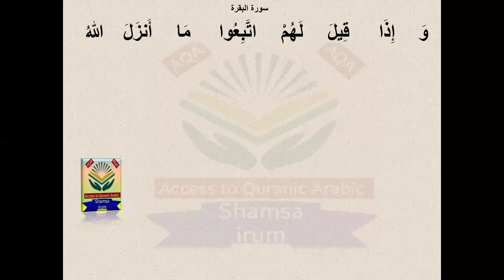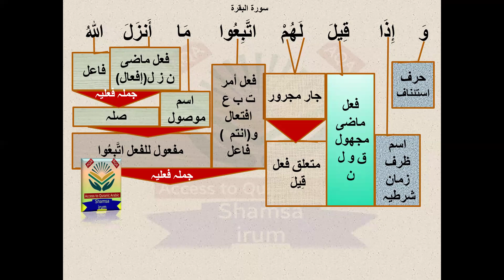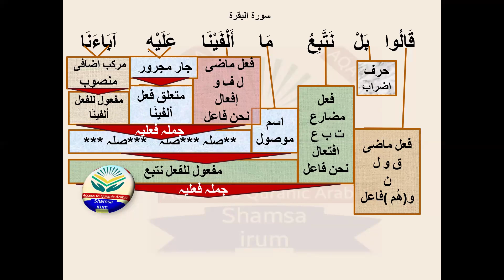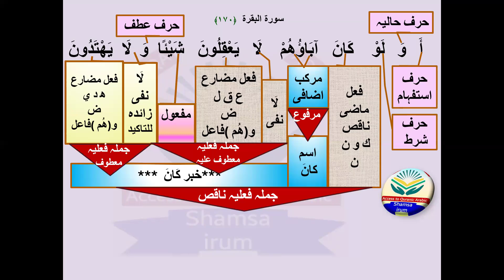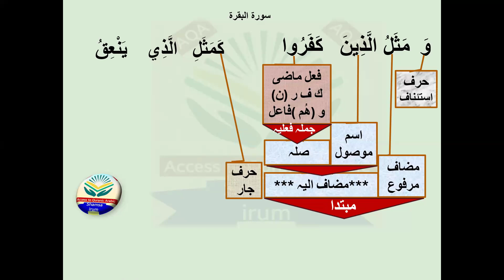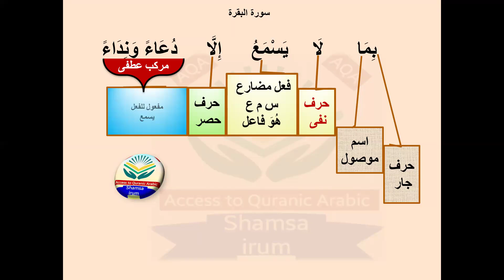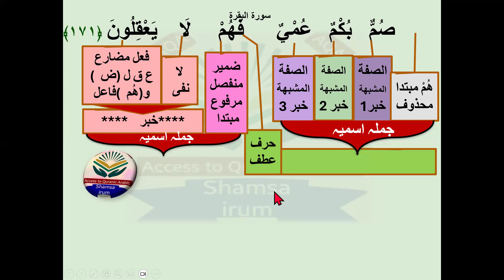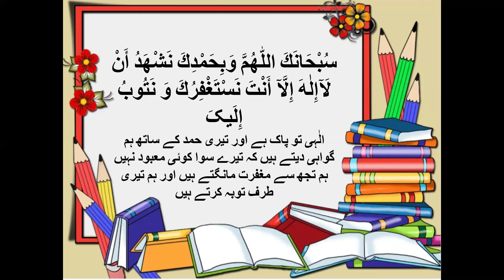Surah al Baqarah ayyat 170-171 Grammatical analysis & translation سورۃ البقرہ صرفی نحوی ترکیب